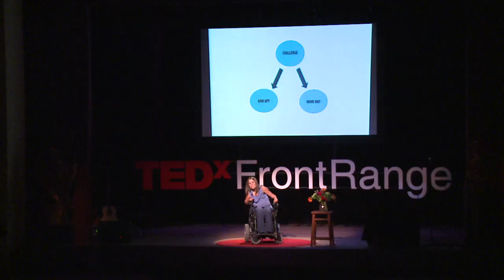TEDx Front Range - Chanda Hinton Leichtle - Choosing Challenges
Chanda Hinton Leichtle speaks on how to face challenges. Her story inspires us to look at challenges not as roadblocks, but as opportunities to become stronger, wiser, individuals.